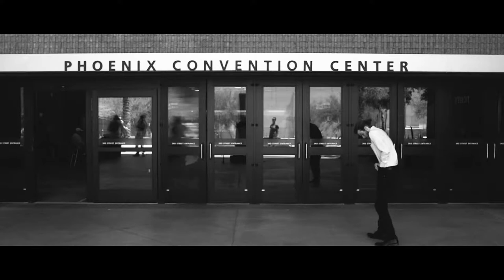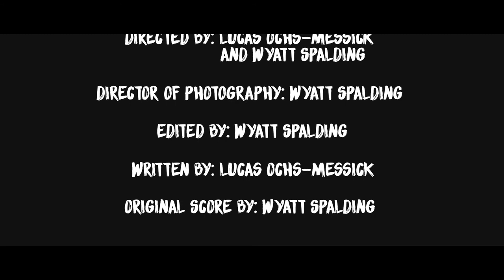Short Film - What Hurts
by Wyatt Spalding & Lucas Ochs Messick